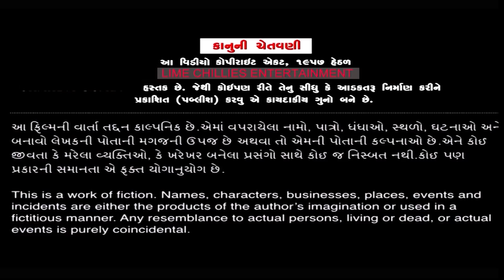09| સાસુજી.કોમ | Sasuji.com | Gujarati Short Film I Gujarati Natak | Lime Chillies Entertainment ​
09 | સાસુજી.કોમ | Sasuji.com | Gujarati Short Film I Gujarati Natak | Lime Chillies Entertainment ​
*Sasuji.com* All Episod Jova Mate niche link apel che
*Star Cast*
Nikita Patel , Raddhi Sukal , Bharti Thakar ,Ashok Patel , Bhart Vekariya , Richa Sah ,Dhara Patel
*D.O.P &Editing*
Savan Gurjar
*Director*
Govind Gurjar
*producer*
Manoj Patel
*Lebal*
Limechilliesentertainment